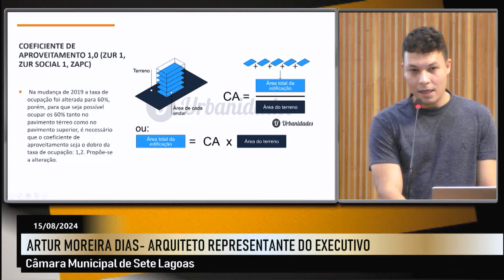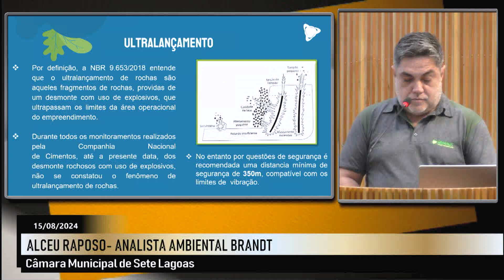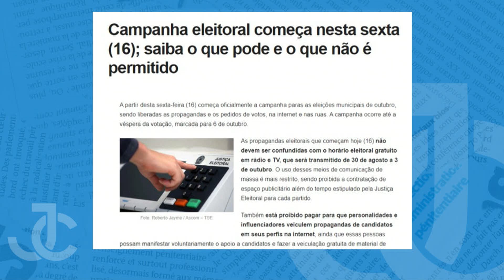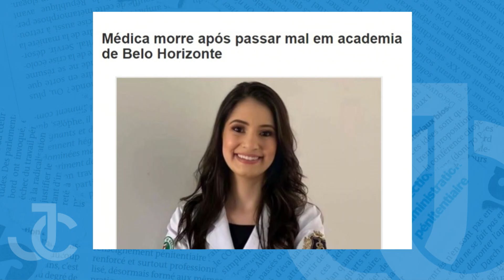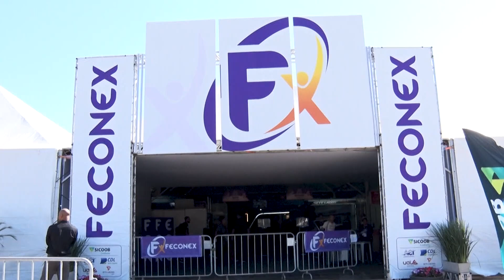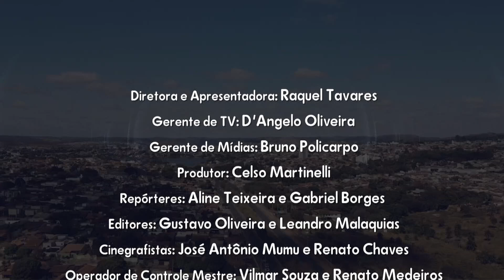Jornal da Cidade - 16/08/2024